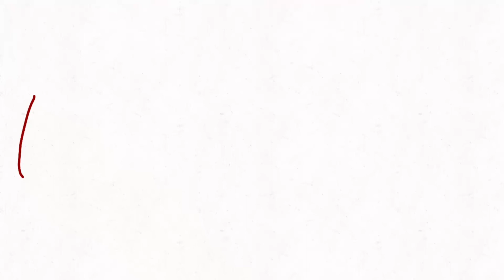FNAF/MEME Hot milk